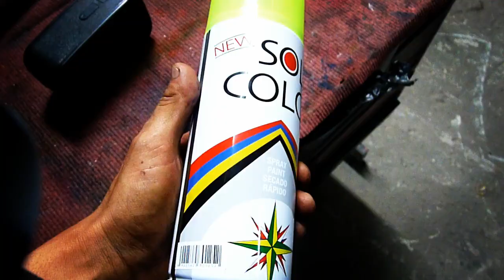Como pintar una moto con spray (pintura fosforecente)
ola amigos en esta ocación les presento un trabajo que he realizado sobre un tanque de motocicleta estilo cafe racer con spray de color verde fosforescente